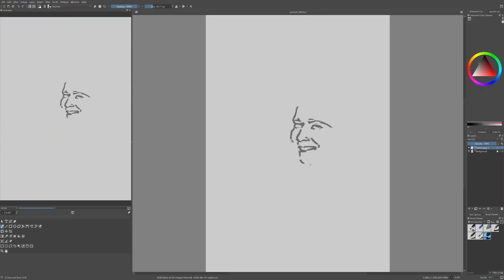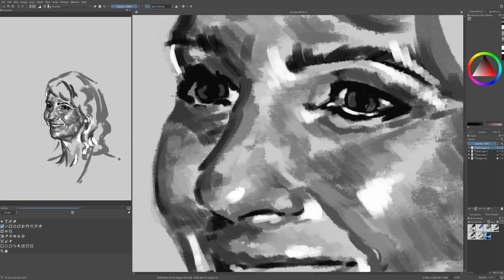Portrait Challenge 84: Helen Hunt